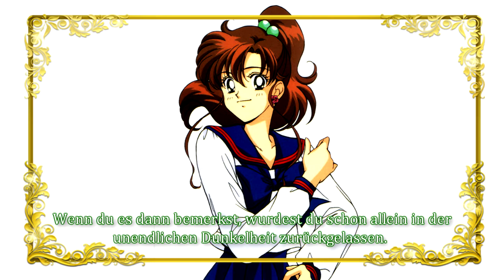Sailor Jupiter / Makoto Kino Poem | Sailor Moon Stars (Deutsch / German)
1996 erschien diese Single auf dem japanischen Musik-Markt. Neben einem Charakter Song (inklusive Karaoke Version sowie einem weiterem Song) beinhaltete diese CD auch dieses Gedicht. Dieser gibt Auskunft rund um das Leben von Makoto alias Sailor Jupiter. Dies spielt sich während der fünften Staffel (Sailor Moon Stars) ab. Wir haben den Inhalt auf Deutsch übersetzt.

Übersetzung: Ella
Typesetting: xKua